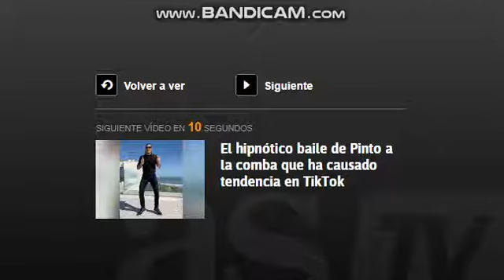Ronaldo ne gjume